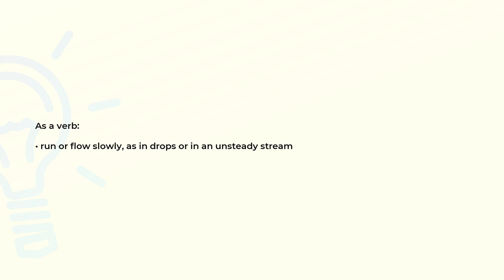What is the meaning of the word TRICKLE?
Definition and spelling of the word TRICKLE.

(00:00) Intro
(00:07) As a verb
(00:16) Spelling

As a verb (00:07):
• run or flow slowly, as in drops or in an unsteady stream